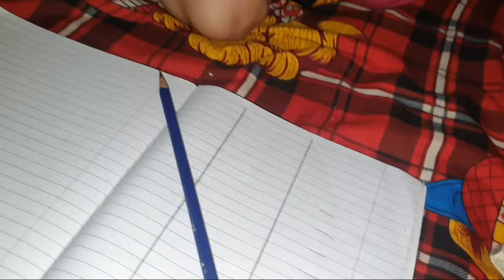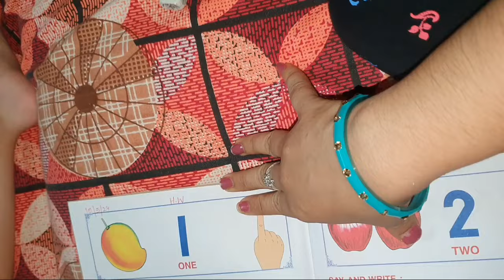🌄my morning to evening daily routine🎇 सुबह 5 बजे से रात के 12 बजे तक 🏡क्या क्या करती हूं मैं